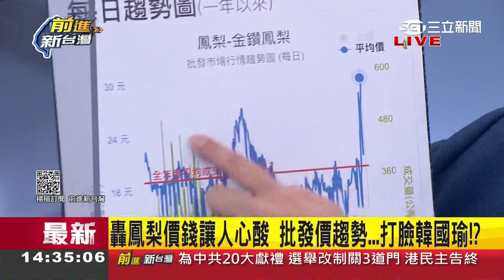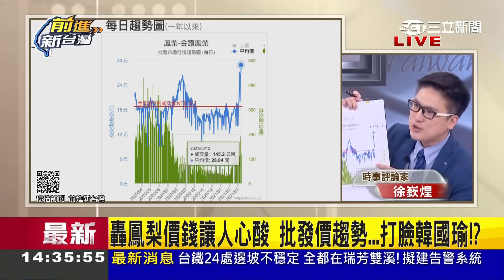韓草包再現？韓國瑜轟台灣鳳梨價錢讓人心酸 徐嶔煌曝"批發價"打臉韓？｜許貴雅主持｜【前進新台灣焦點話題】20210312｜三立新聞台